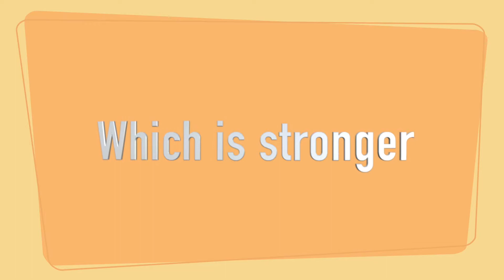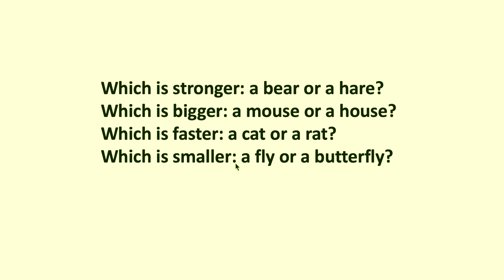2. Сравнительная степень прилагательных. Грамматика в стихах.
Легко запомнить в стихах!!!
Читайте стихи вместе с диктором и отрабатывайте
- сравнительную степень